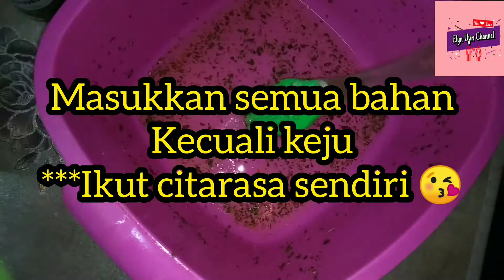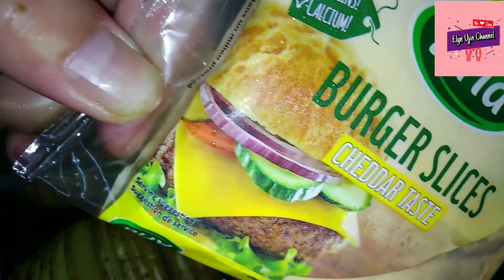Vlog Nyumai @Masak : Hasselback potatoes| 1st time buat